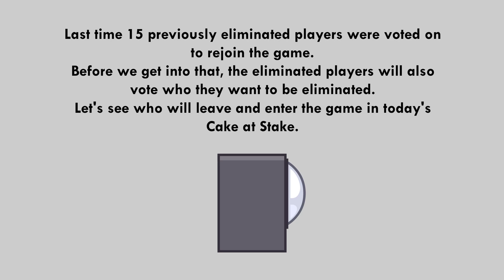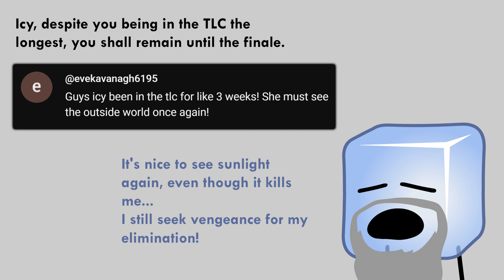DBVV 21: The Twinkling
One contestant shall revisit the game for the final time!
Inspired By/Characters from BFDI/BFB by jacknjellify